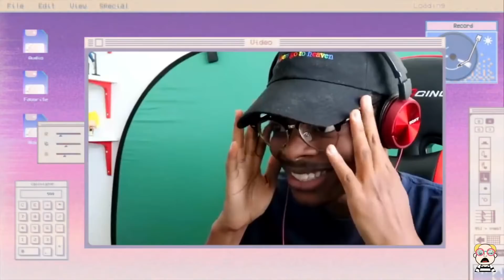How PCP saved Glasses Malone’s Life | Is Lebron’s Narrative real?|| Kraig Facts Podcast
Kraig Fac†s: A Comedic Podcast meant too explore the humor in all things.  No judgement Just a constant lesson turning failures into wins